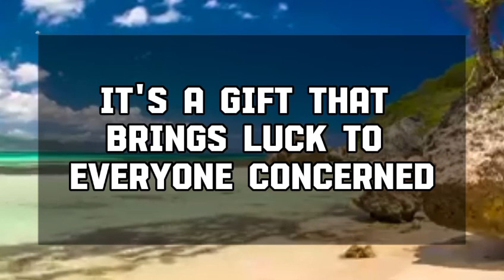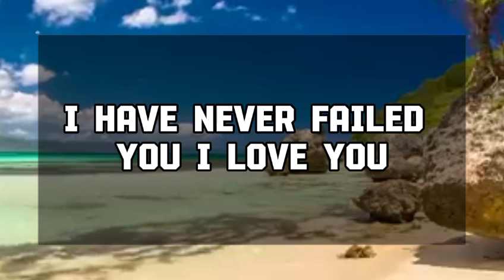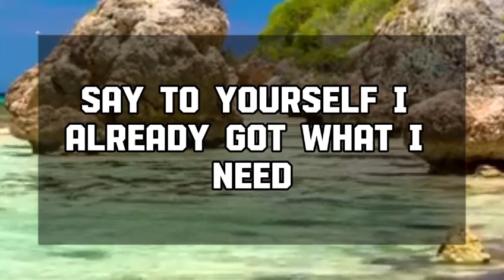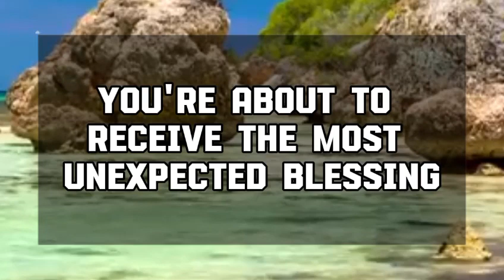Angel message: Angel: This is not a joke. Someone is returning back God message || Universe message